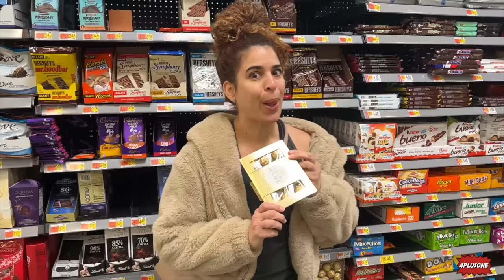24H COMIENDO SOLO DORADO|4PLUSONE